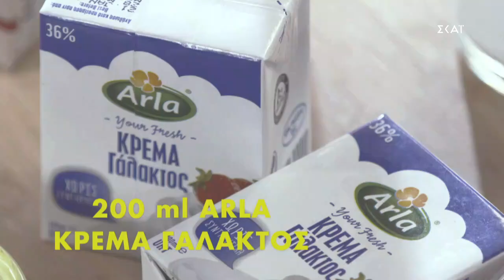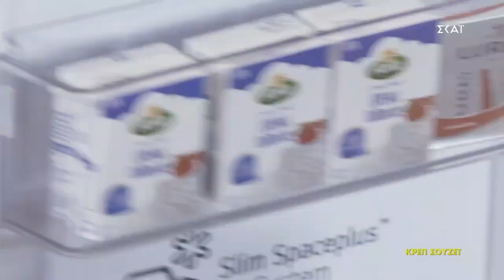Κρεπ σουζέτ | Ώρα Για Φαγητό με την Αργυρώ | 08/09/2020